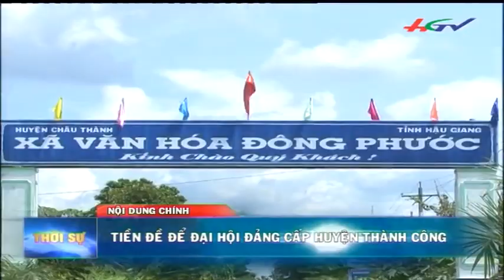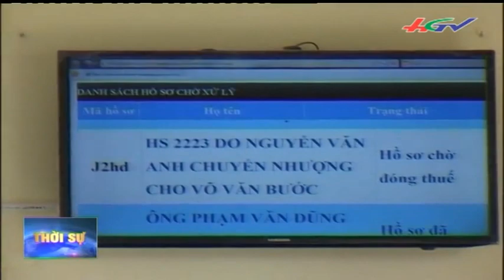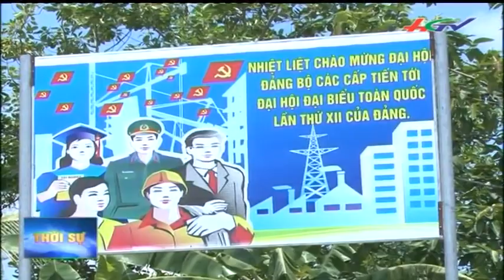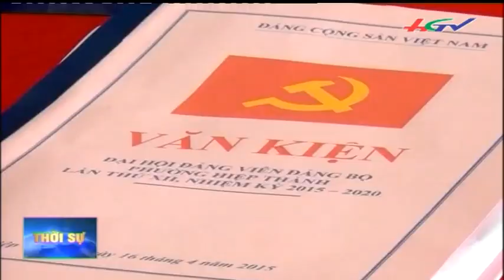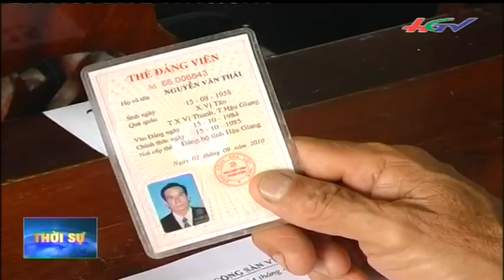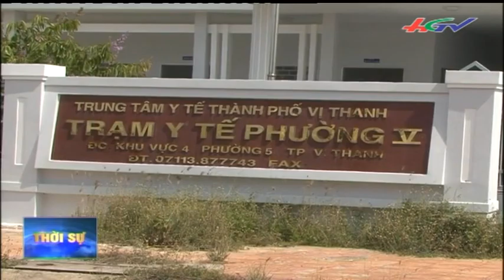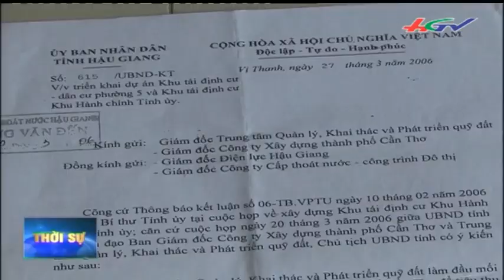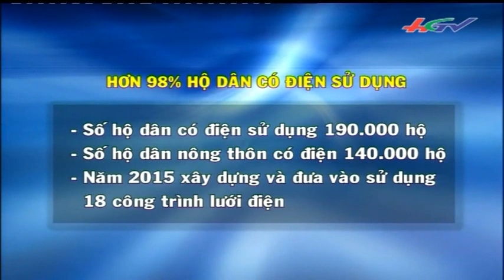Thời sự 10/6/2015 | HGTV